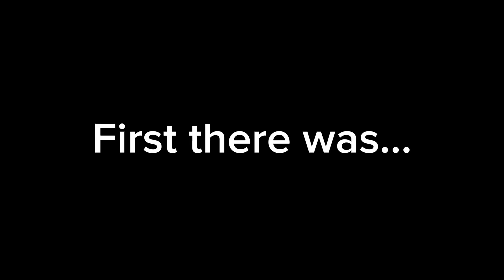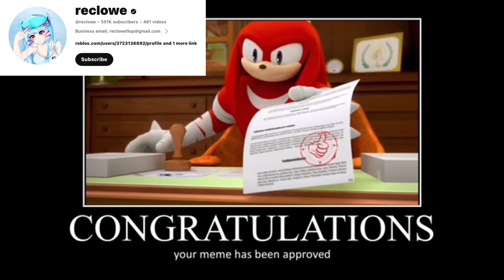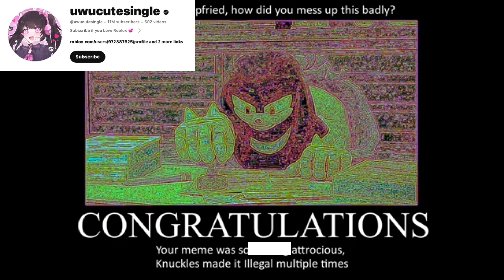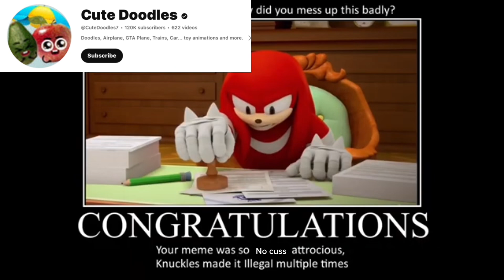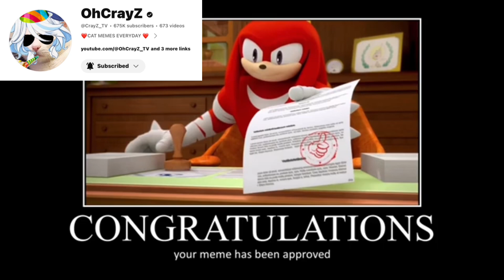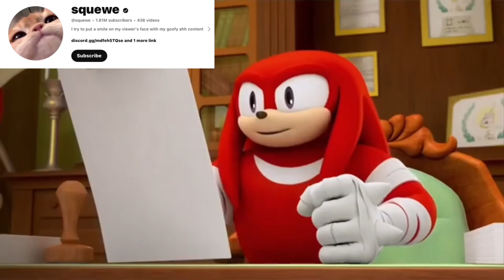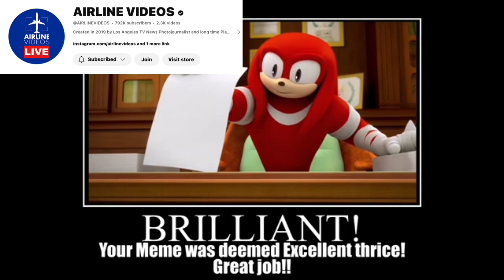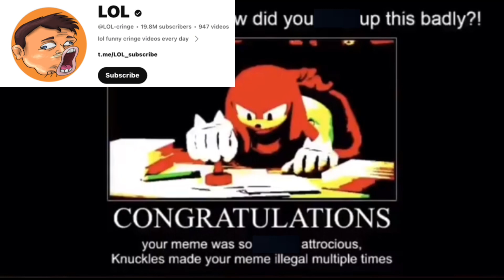Knuckles approves your channel (Compilation 1-3)